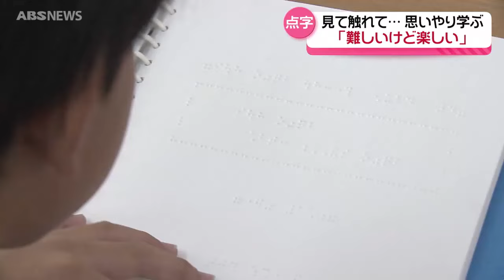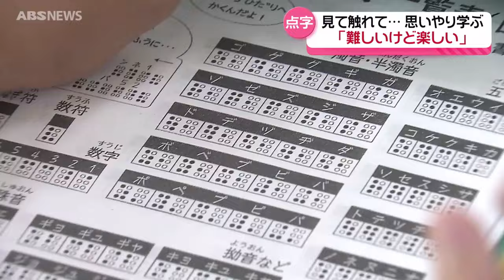難しいけど楽しい！点字を学ぶ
大仙市の横堀小学校の総合学習「福祉」の時間。4年生の児童が学んだのは点字でした。（2024年9月4日放送）